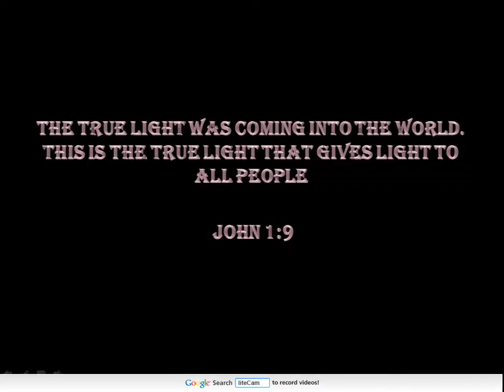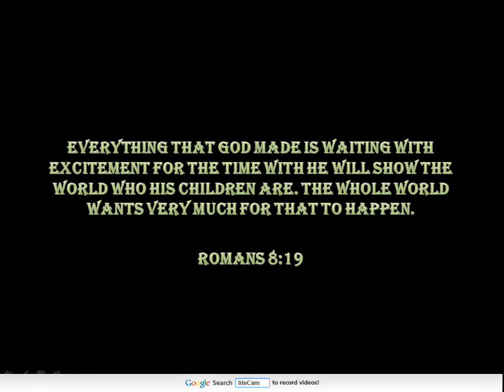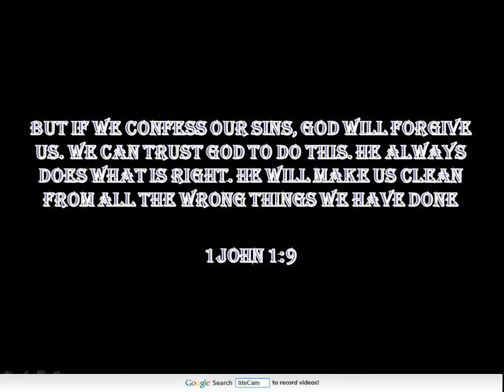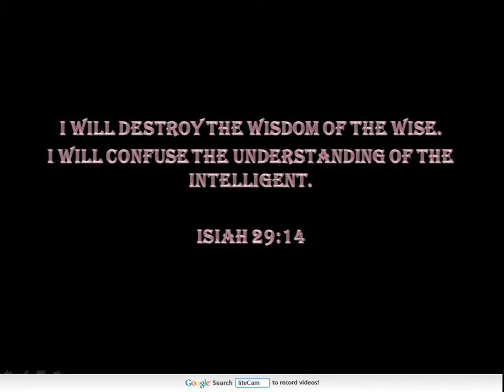From the inside-out duet (version 2 "Faces of Disaster")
Some pictures are brought by natural calamities (Japan and Philippine area)

GBU.